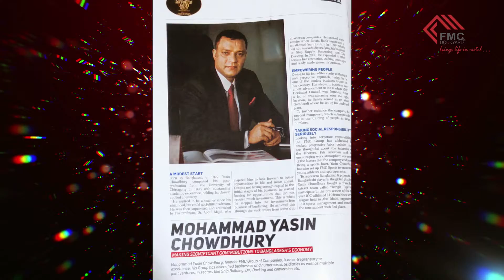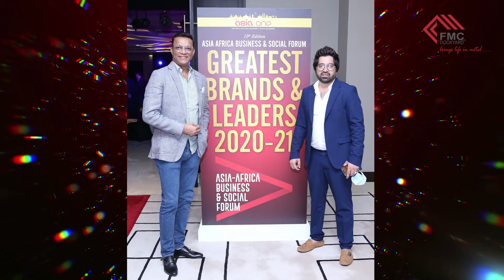Asia One Worlds Greatest Leaders and Brands 2020-21 | Mohammad Yasin Chowdhury | FMC Dockyard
Mohammad Yasin Chowdhury and FMC DOCKYARD received  “World Greatest Leaders and Brands  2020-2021” Award by URS AsiaOne.